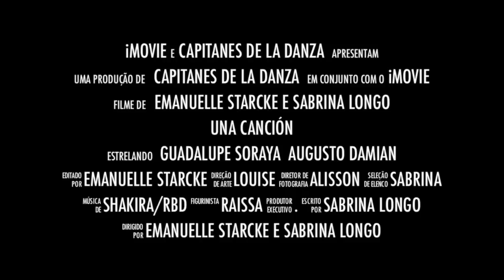Trailer- Una cancion